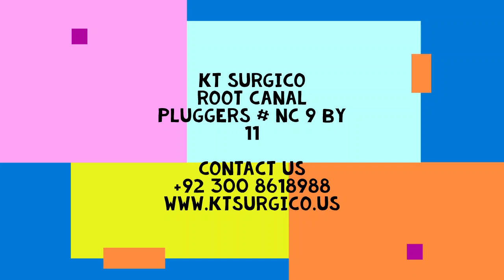Surgical instruments, Dental instruments, Beauty Instruments & Veterinary Instruments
We are manufacturer & Exporter of custom made Surgical,Dental and Beauty instruments since 1986.
👉👉👉 Waiting for New inquires!!!
📈 We'll give you wholesale rates.